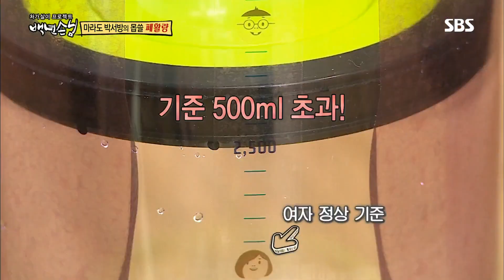마라도 박서방, 민망한 수준의 ‘몹쓸 폐활량’ @백년손님 421회 20180505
백년손님 421회 20180505 SBS

박형일은 폐활량 훈련 장치를 통해서 폐활량을 측정한다. 하지만 기준치에 도달하지 못한 폐활량에 민망한 표정을 짓는다.